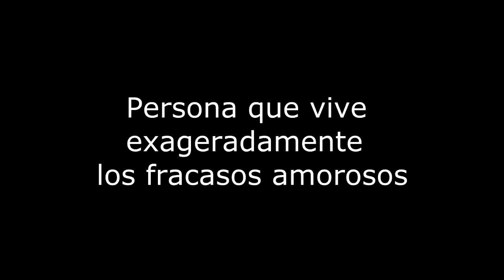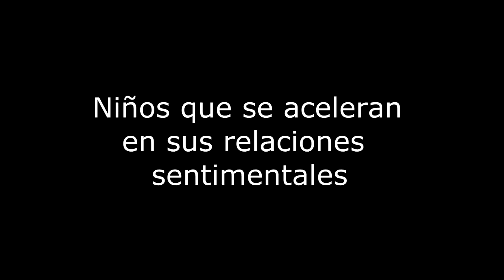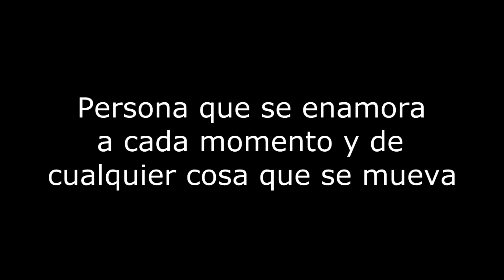EL Amor es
Video de amor, tipos de enamorados y consejos de verdadero amor.
Todos tenemos un amor sufrido, un amor imposible o hasta quiza seamos enamoradizos, hoy les hablamos que es el verdadero amor.

¡VIVA EL AMOR!